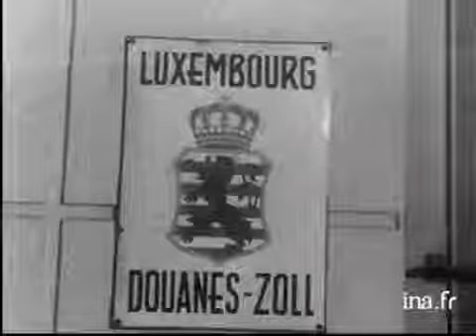Hommage a Robert Schuman promoteur de l' Europe. Septembre 1963. Ina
A l'occasion de ses obsèques à Metz, reportage à base d'archives retraçant le rôle essentiel joué par Robert Schuman dans la construction européenne. Il était aussi ancien Président du conseil, député de Moselle (1919 / 1962)Cortège funèbre, précédé de drapeaux, se dirigeant vers la cathédrale de Metz. Homme politique français assistant aux obsèques : René Pleven, Antoine Pinay, Guy Mollet, Louis Joxe.Archives 1951 signature du "Plan Schuman" ou Communauté Economique du Charbon et de l'Acier (CECA)